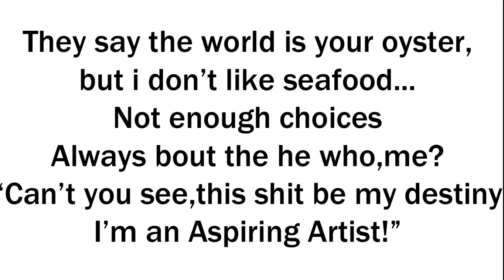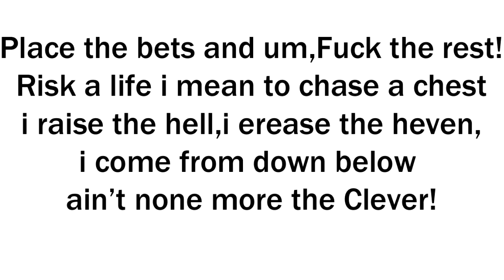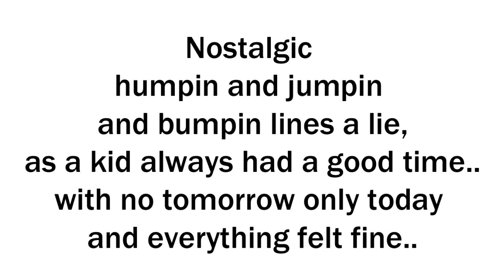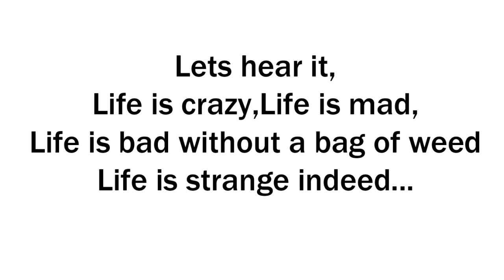Hi Hypnos - Life is strange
Just venting some thoughts on Eminem - Criminal Instrumental